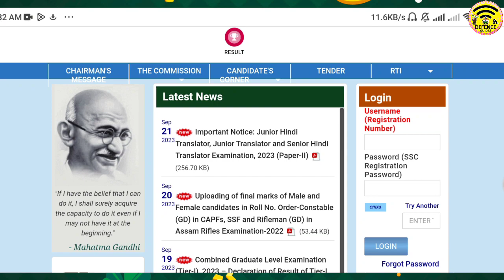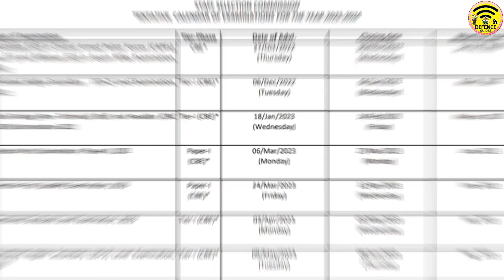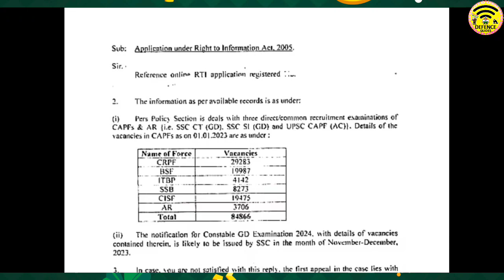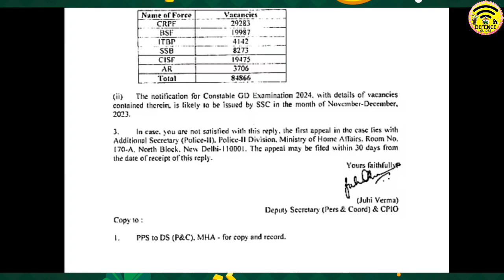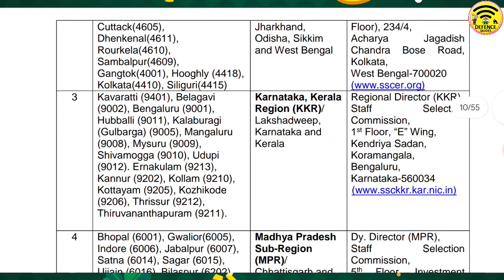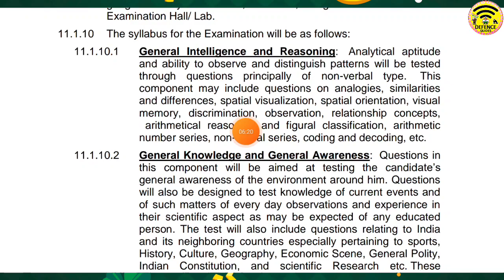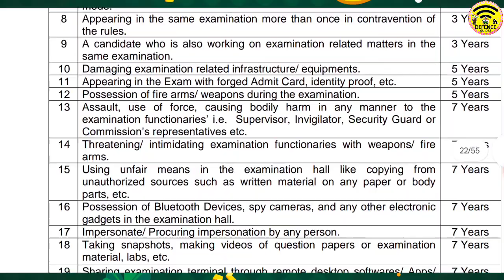SSC GD তে নতুন নিয়োগ 2023🔥SSC GD New Vacancy 2023-24 | 84000 Vacant 2023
Defence Guides:-
ssc gd new vacancy 2023-24 tamil
ssc gd new vacancy 2023-24 height